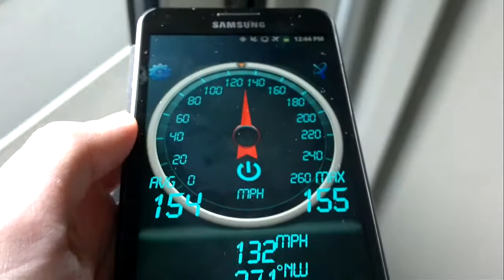On the Japanese bullet train (Shinkansen)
Going from Tokyo to Osaka. At this time, the train is slowing down to pick peeps up in Kyoto.